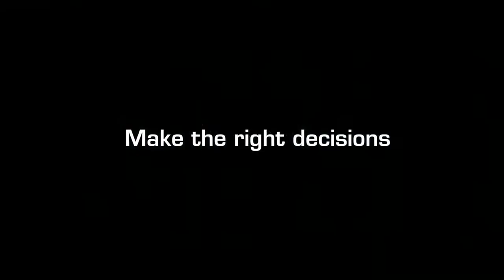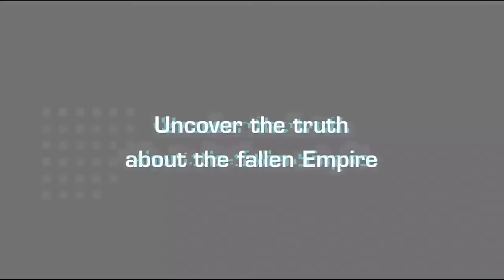👉🏼 Crying Suns GRATIS 💰 Epic Games Store (del 07/01/2021 al 14/01/2021)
¡Que pasa lob@s! ¿Que tal estáis? RECORDAR reclamar el JUEGO Crying Suns GRATIS en Epic Games Store del (del 07/01/2021 al 14/01/2021).

Crying Suns
Cuando FTL se fusiona con Fundación y Dune
Crying Suns es un rogue-lite de exploración táctica en el que encarnas a un gran almirante que explora su imperio caído.
Descubre la verdad sobre el Imperio y sobre ti mismo en una historia inspirada en clásicos como Fundación y Dune.
Características principales
Exploración espacial en un universo generado procedimentalmente
Combate táctico entre naves de combate y sus flotas de escuadrones
Más de 300 eventos de historia posibles
Una profunda y dramática historia dividida en 6 capítulos
Un oscuro e inquietante entorno inspirado en nuestros universos de ciencia ficción favoritos (Fundación, Dune, Battlestar Galactica)
La historia: La épica aventura de un clon
Tras 700 años de paz y prosperidad, el Imperio Galáctico se ha hecho pedazos sin previo aviso. Los OMNI, máquinas que lo hacían todo por sus amos humanos, se han apagado misteriosamente, y ahora la humanidad, que ya no sabe cómo sobrevivir sola, está al borde de la extinción. Pero en un rincón de la galaxia se encuentra Gehenna, un planeta de roca y hielo con una instalación secreta en la que se encuentra la tecnología más avanzada del imperio… que es la última esperanza de la humanidad.
Eres un clon de Ellys Idaho, el mejor almirante del Imperio que jamás haya combatido entre las estrellas, una auténtica arma hecha de carne; y Kaliban, el último OMNI funcional que existe, acaba de despertarte de tu profundo sueño.
Tu misión: comanda tu nave de combate a través del caos y la violencia que reina en los cúmulos estelares del Imperio mientras intentas reactivar a los OMNI y salvar el futuro de la humanidad. Y ten cuidado, porque cualquier error podría ser el último. Ahora debes marcharte de Gehenna… Ya casi no queda tiempo…